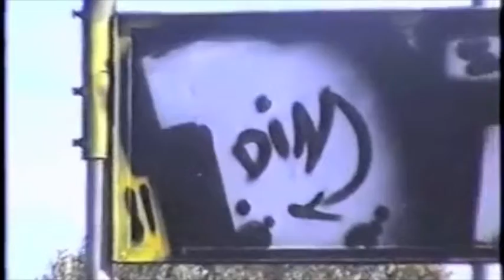Graffiti Catanzaro - Stazione di Sellia Marina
I graffiti della stazione di Sellia Marina, Catanzaro.
Riprese video del 1998 circa ritraggono lavori dei principali writer dell'epoca.
Sck Bomber's, Dim*One, Maco, Fine, Xeno, Tonfo, Cupo and more...